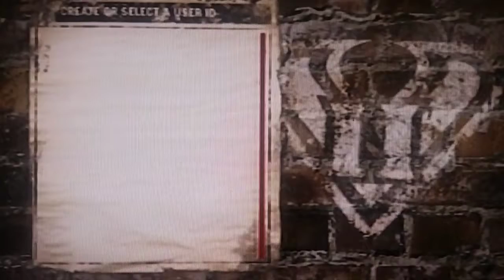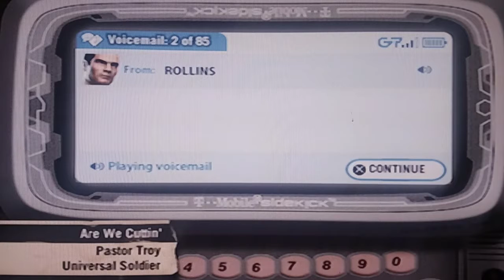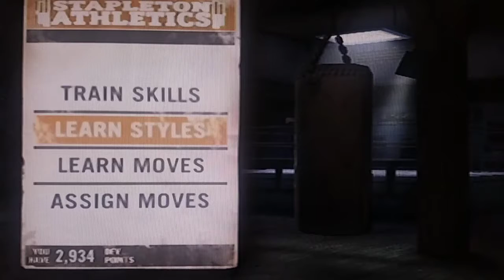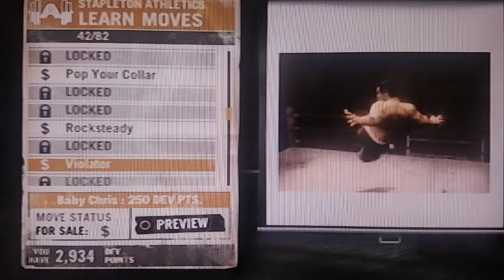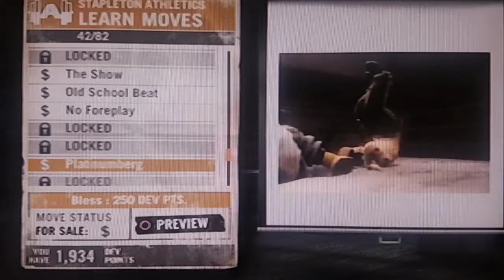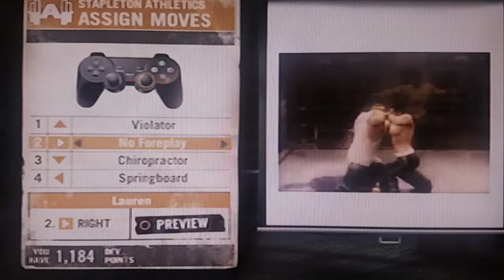Def jam fight for new York let play 9